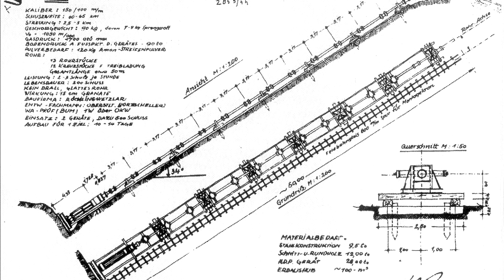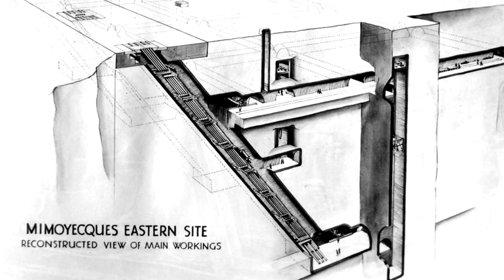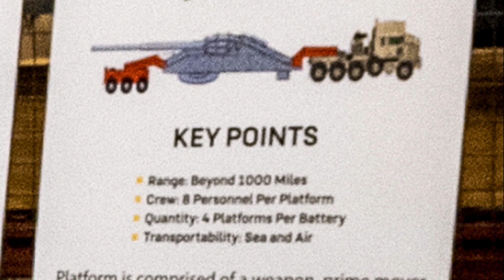SLRC: Суперпушка с дальнобойностью 1000 миль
Друзья, сегодня немного хочу отвлечься от исторических орудий и поговорить о чем-то современном. Хотя об истории я, конечно, не забуду. Сегодня поговорим о проекте американской пушки пушки SLRC с дальнобойностью около 1000 миль. Возможно ли это?
P.S. Ошибка в начале видео:  В морских милях это 1852 км, а не 1600 км.